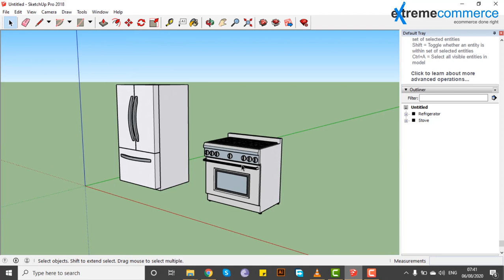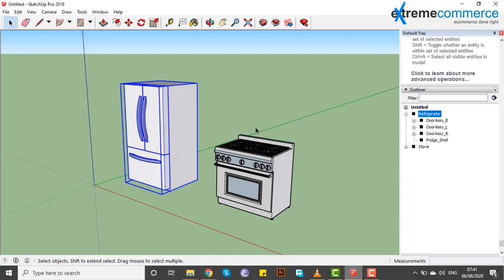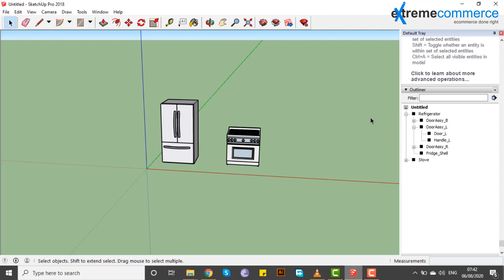33 Using the Outliner | Urdu / Hindi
In this enlightening video, you'll discover:
    Using the Outliner